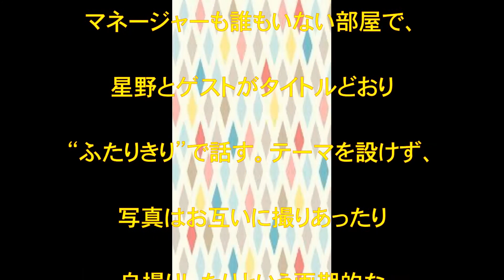星野源,香取慎吾,AERA,SmaSTATION!!,朝日新聞出版,週刊誌,元,SMAP,話題,動画